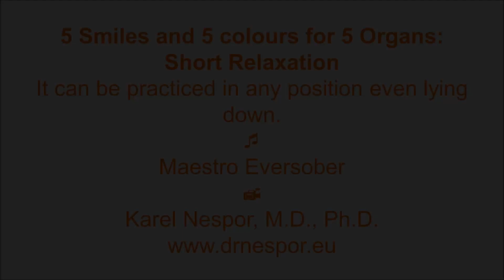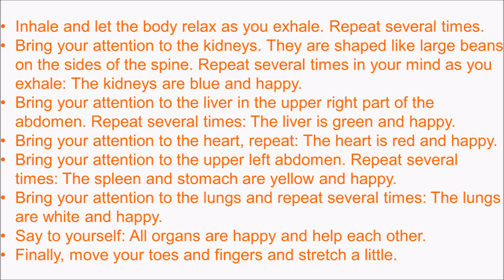5 Smiles and 5 Colours for 5 Organs: Short Relaxation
It can be practiced in any position. Music maestro Eversober. Enjoy! Papers, relaxation recordings, laughter, etc. My Favorite Yoga My Favorite Qigong: Spring Forest Qigong, Zhong Yuan Qigong. Self-help Best wishes!